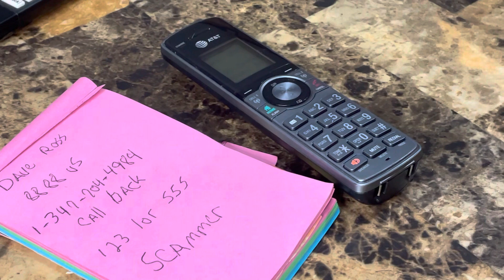To Jim browning